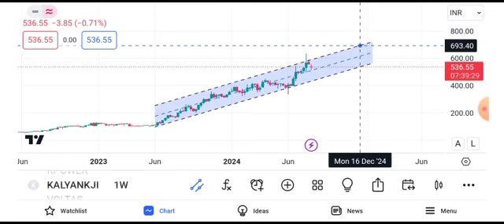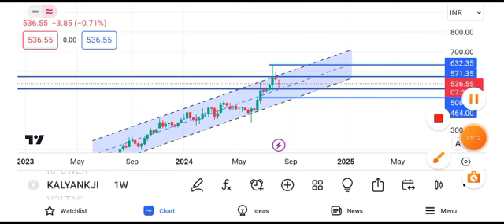kalyan jewellers share latest news || kalyan jewellers share latest news today